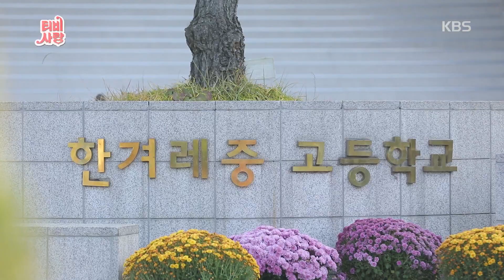☆대한민국 명품 배우로 자리매김한 배우 이주실☆ [TV는 사랑을 싣고] 20191115